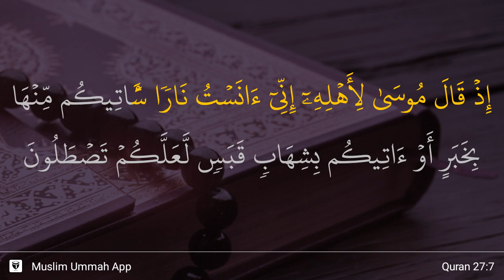An-Naml ayat 7